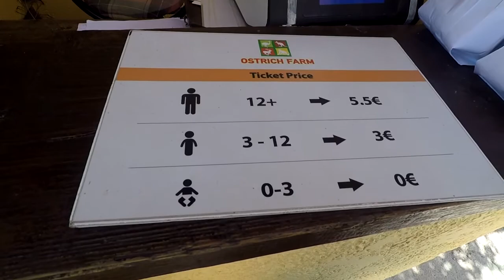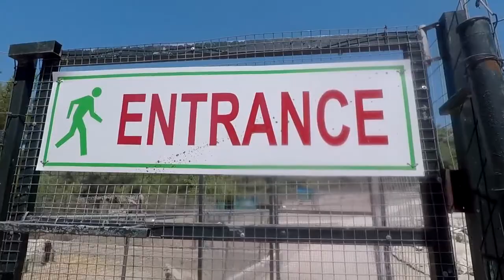Страусиная ферма на острове Родос. Что посмотреть на Родосе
Страусиная или страусовая? Ферма страусов на острове Родос Греция